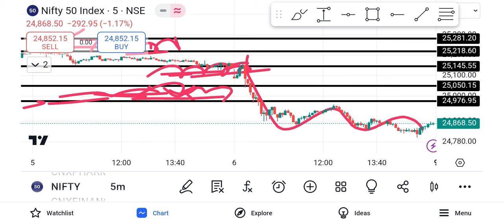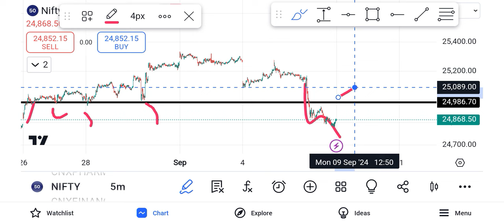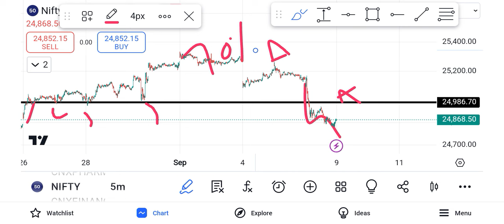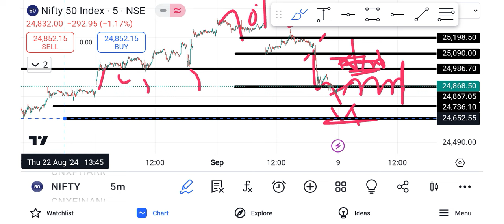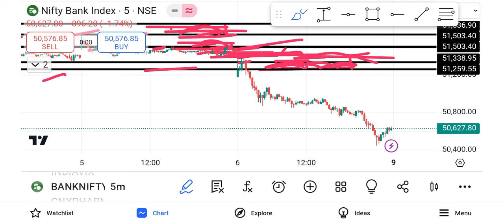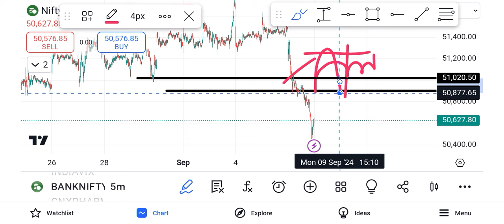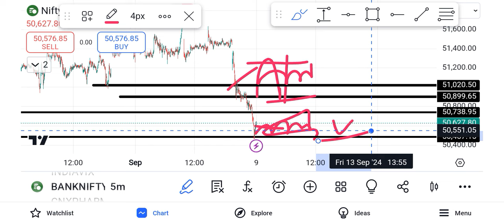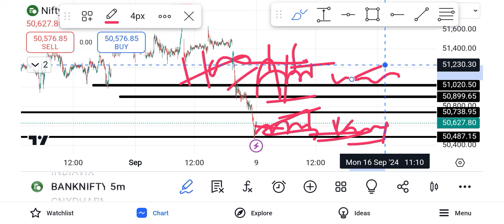09 September 2024 Monday Market Prediction | Bank Nifty Nifty50 Prediction For Tomorrow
09 September 2024 Monday Market Prediction | Bank Nifty Nifty50 Prediction For Tomorrow

Your Queries.
Monday 09 September Market Prediction
Monday Market Kaisa Rahega
09 September Share Market News
09 September Stock Market Prediction
Monday Market Gap Up Or Gap Down
Monday Bank Nifty Target
Monday 09 September Nifty Target